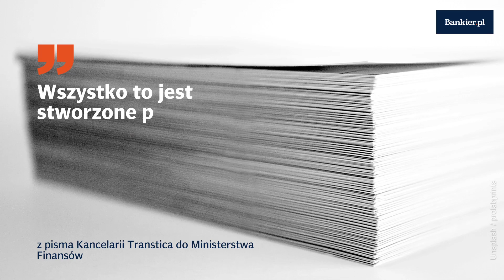FIFA19 łamie ustawę hazardową? | Bankier.pl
Pojawił się donos na producenta gry
↓↓ Więcej Informacji ↓↓

Do Ministerstwa Finansów, Służby Celnej i warszawskiego Urzędu Kontroli Skarbowej trafiło doniesienie, jakoby Electronic Arts, producent gry "FIFA 19", łamało przepisy ustawy hazardowej – donosi portal Komputer Świat. Kontrowersja dotyczy tzw. lootboksów.

Lootboksy w grach komputerowych to skrzynki, które zawierają losowe, wirtualne przedmioty. W grze "FIFA 19" (konkretniej – w trybie FIFA Ultimate Team) otrzymuje się je za realne pieniądze w formie mikropłatności.

Pierwszym krajem, który zajął się tą kwestią, była Belgia, która w zeszłym roku zakazała sprzedaży lootboksów w grach od Blizzarda, Valve czy 2K Games. Electronic Arts nie chciał jednak podporządkować się decyzji belgijskich organów i sprawa miała swój finał w prokuraturze.